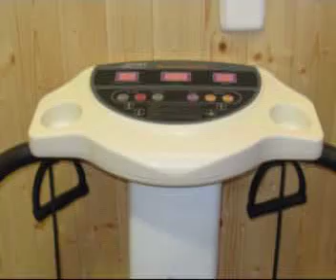pilates villaviciosas de odon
Pilates Villaviciosa de Odon. Centro de Belleza, peluqueria, masajes, pilares. La mejor aparatologia del mercado, todos los tratamientos.